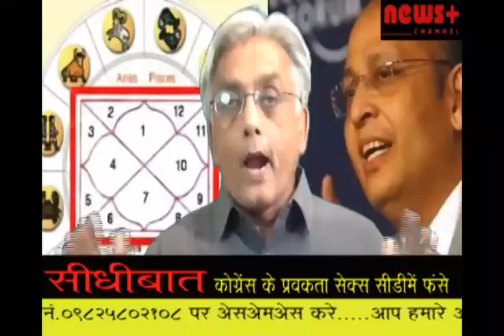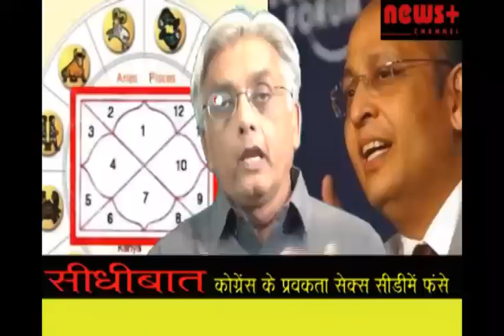CONGRESS KE PRAVKTA SEX CD ME FANSE ! - HINDIME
कांग्रेस के प्रवक्ता अभिषेक मनु संघवी राजस्थान की महिला एडवोकेट के साथ गुल खिलते हुए विडियो में कद हो गए है. जीतू पंड्या कहते है , ये सब ग्रहों की वजह से हुआ है, ज्योतिष की वजह से हुआ है ,नेताजी का कोई दोष नहीं.